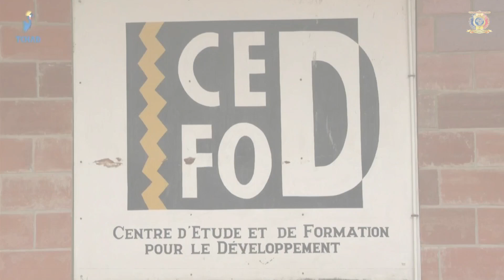DIALOGUE NATIONAL INCLUSIF ET SOUVERAIN - Les travaux des sous-commissions de la thématique 2